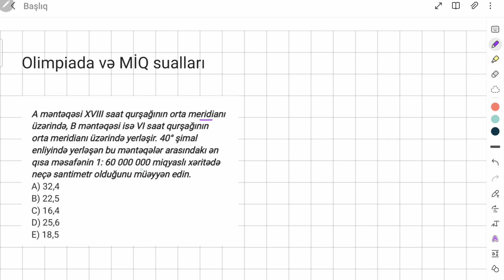MİQ və Olimpiada suallarının izahı (İsmayıl İbrahimov-0552442281)